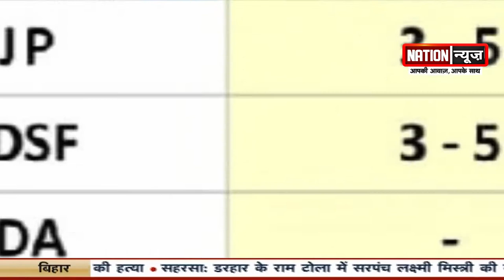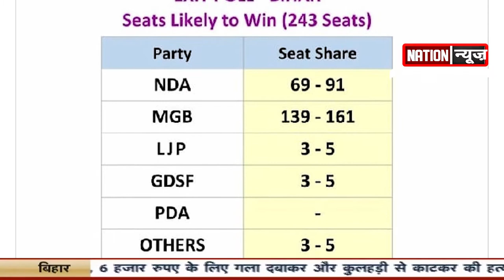एनडीए गठबंधन में मतगणना से पहले ही मची खलबली, जानिए वजह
​@nationnews1066 एनडीए गठबंधन में मतगणना से पहले ही मची खलबली, जानिए वजह
nationnews nationreview#biharelection2020 biharassembaly election biharchunav2020 biharvidhansabhachunav2020 biharpolitics biharpoliticalnews biharpoliticsupdate biharlatestnews chunavayog Electioncomission voteridcard voterlist​ @Nation News एनडीए गठबंधन में मतगणना से पहले ही मची खलबली, जानिए वजह